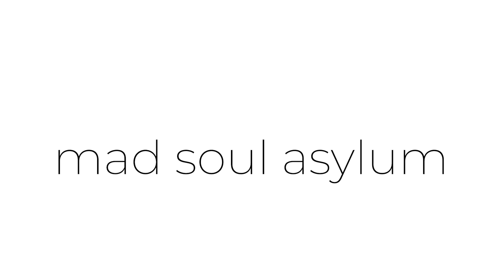LANTAKLAH MV by Xone Reaction Video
In this reaction video, we get to hear what people thought of LANTAKLAH by Xone when they watched it live. Check it out to see what all the hype is about!

LANTAKLAH by Xone is a reaction video that blew everyone away when it was first released. In this video, we get to hear what people thought of the video live as it was being performed. Be sure to check it out to see what all the hype is about!
In this reaction video, we get to see the reaction of Lannah by Xone when she first hears the song. We see her dancing to the song, getting emotional, and sharing her thoughts on the song and its meaning.
In this reaction video, we get to see the reaction of some people after watching Lantzakh. We discuss the good and the bad of the movie and give our thoughts on it.